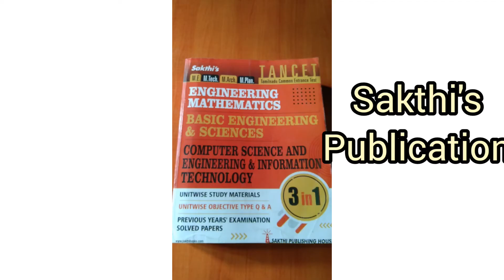TANCET preparation Book for M.E/M.Tech/M.Arch/M.plan